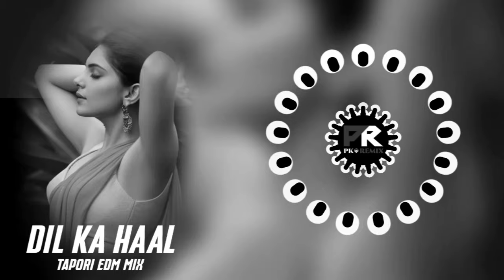DIL KA HAAL - TAPORI EDM MIX || DJ ROCKY x DJ LUCKY x DJ MADHU x PK REMIX OFFICIAL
SONG : DIL KA HAAL - TAPORI EDM MIX || DJ ROCKY x DJ LUCKY x DJ MADHU x PK REMIX OFFICIAL

*Note :- Dear Copyright Owners If You Have Any Problem This Video Or You Want To Delete This Video Then Please Comment On The Video & Msg Me I Will Delete This Video Within 24Hours .
*(We Upload Entertainment Propose Only)*

**Original Copyright(s) Is (are) Solely Owned By The Companies/Original -Artist(s) Record-Lable(s).

👉THIS SITE EVERYDAY 1/2 DJ SONG 🎧 UPLOADED.

👉BOLLYWOOD
👉 SAMBALPURI
👉ODIA
👉 ENGLISH
👉 SOUNDCHECK